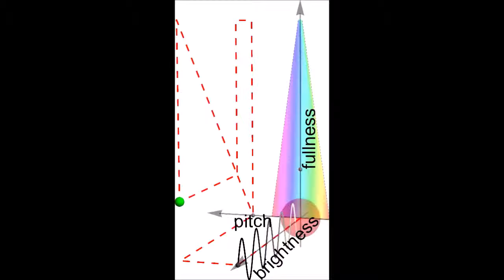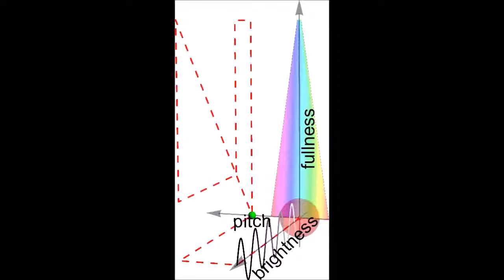Brightness-Fullness-Pitch Combination in Psychoacoustic 3D Sonification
Simple trajectory demonstrating orthogonality of brightness, fullness and pitch in a three-dimensional auditory display.